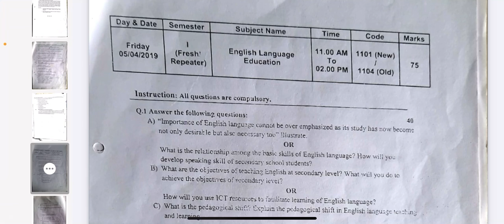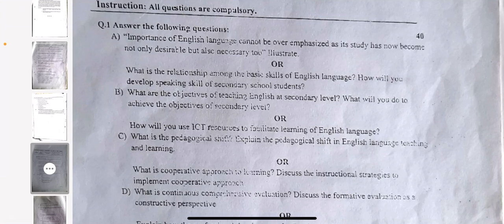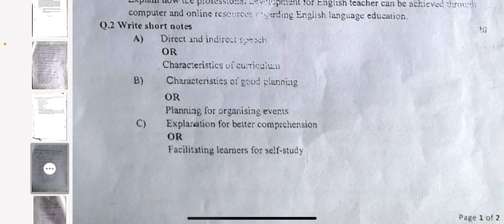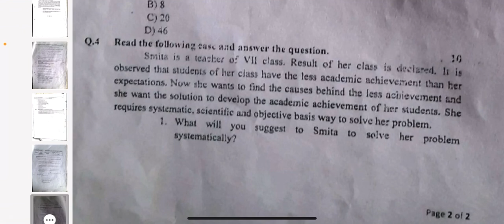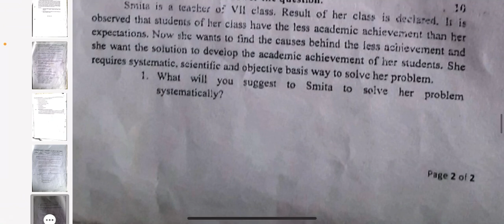SNDT English Language Education Question Paper 2019 | SNDT University, Mumbai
sndt question papers
sndt bed
sndt bed question papers
sndt english language education question paper
sndt papers